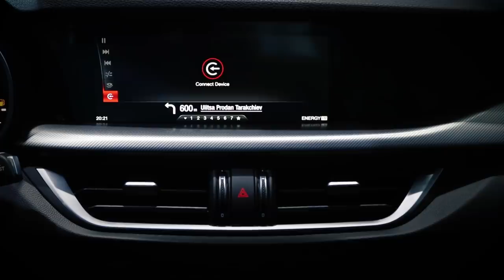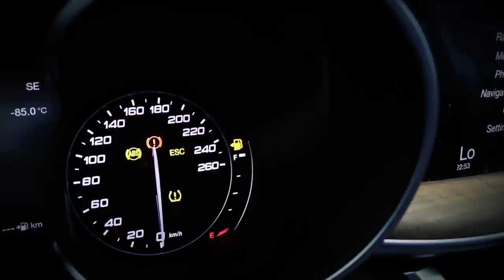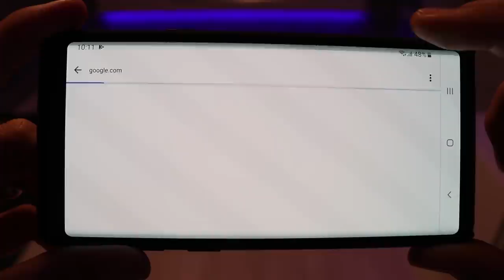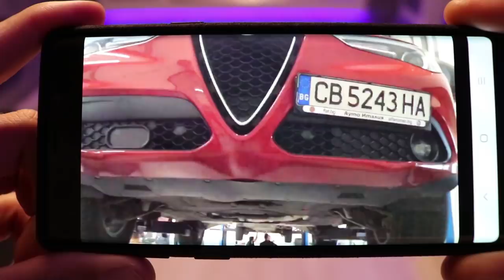Alfa Romeo Stelvio - очарователният италианец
Stelvio притежава съвършени пропорци и хармоничност, спортно излъчване, характернa наследствена идентичност на Alfa Romeo!

Най-спортнo и екстремно изглеждащият SUV на пазара.